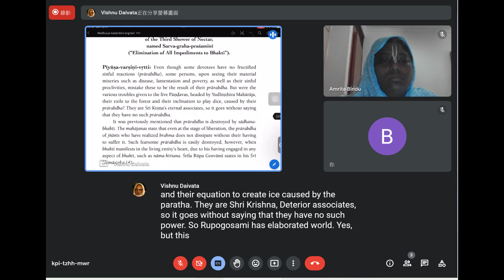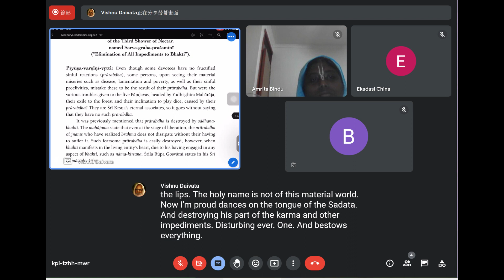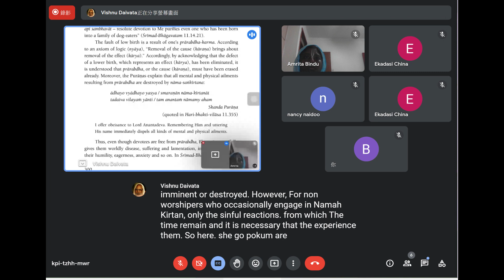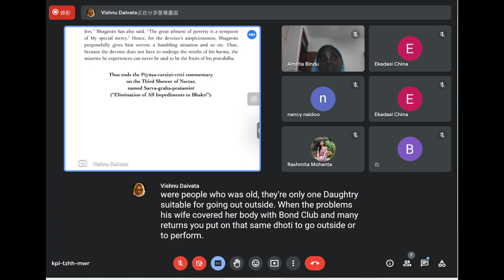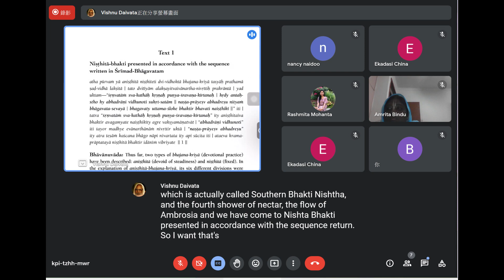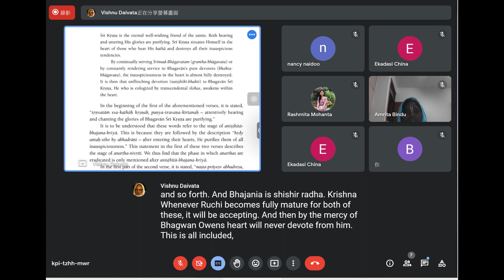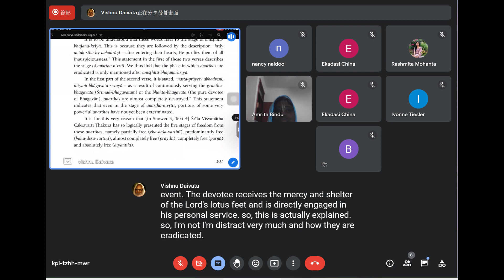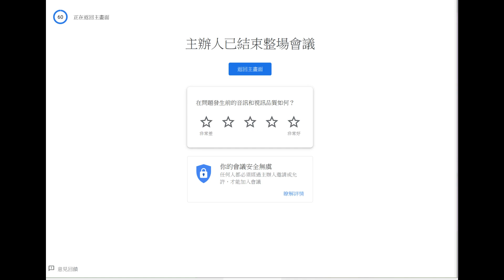2023-02-13 BV Vishnu Daivata Mj